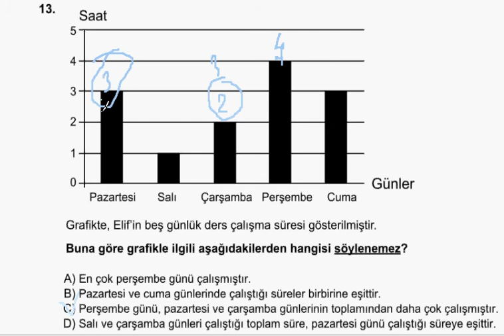Bilsem Sınavı - 3.Sınıf B Kitapçığı I Türkçe 13. Soru Cevabı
Bilim ve Sanat Merkezleri Öğrenci Seçme Sınavının 22/03/2015 Tarihinde Yapılan Soru ve Cevapları Yayınlanmıştır. MEB tarafından yayınlanmış olan 3. sınıf B kitapçığı Türkçe 13. sorusunun cevabını sizin için anlattık.

Bilsem sorularını çözemiyor ya da zorlanıyorsanız  Online eğitim alarak çocuğunuz tüm konuları öğrenmesini ve bu sayede sınavı geçme olasılığı arttırabilirsiniz.

Teknookul olarak her sene bilsem sınavına giren ve online eğitim alan kitaplarımızla çalışan öğrencilerimizin doğru bir çalışma ile %87'si Bilsemi kazanmaktadır.

Bilsem hazırlık kursularımız için sayfalarımızı inceleyebilirsiniz.

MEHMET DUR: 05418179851